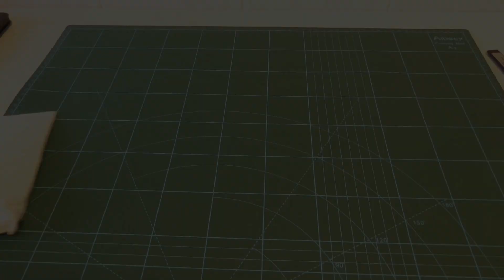GEARBEST 1er UNBOXING (Navaja Go,comma/Go,comma knife)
En este vídeo empiezo con los unboxing de los envíos que Gearbest me ha hecho para revisar...En esta ocasión, una navaja económica y de una calidad de fabricación bastante sorpresiva.
He grabado un test que veremos próximamente...para probar su acero (D2). En espera de mejores unboxing...no está mal la navaja.